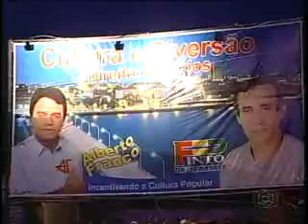ITAMARASHOW -primeira parte-08.09.08